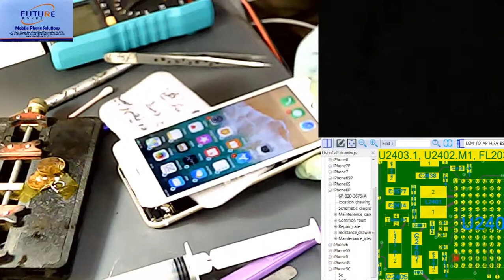iPhone 6 Plus Touch IC Repair. Complete Solution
In this video we repair iPhone 6 Plus Touch IC. It is very common faulty. Please watch complete video to learn step by step detailed information about this fault and how we can fix it.